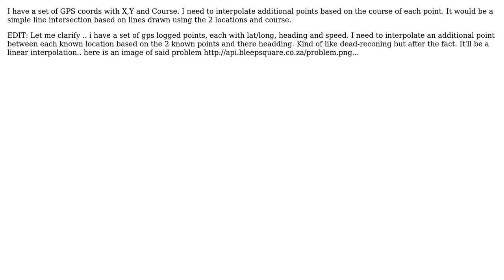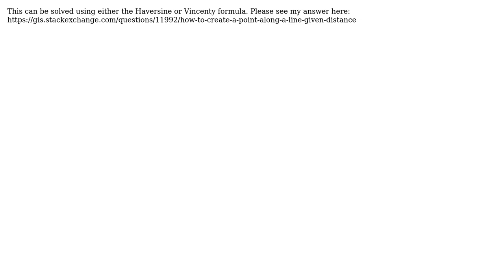GIS: Point interpolation in route (2 Solutions!!)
GIS: Point interpolation in route

With thanks & praise to God, and with thanks to the many people who have made this project possible! | Content (except music & images) licensed under CC BY-SA | Music | Images & others | With thanks to user Vanuan user sophia user Jan de Jager and the Stack Exchange Network Trademarks are property of their respective owners. You are responsible for your own actions.